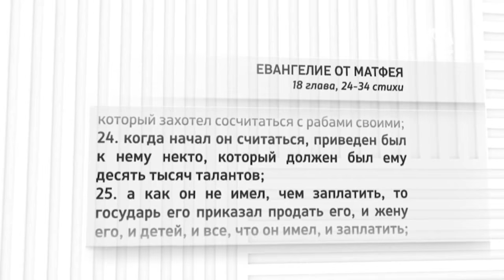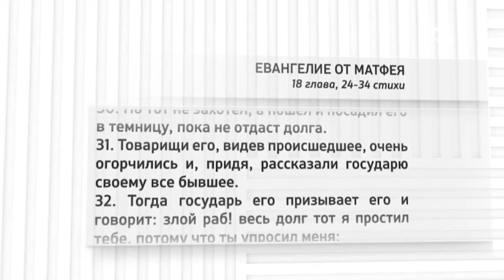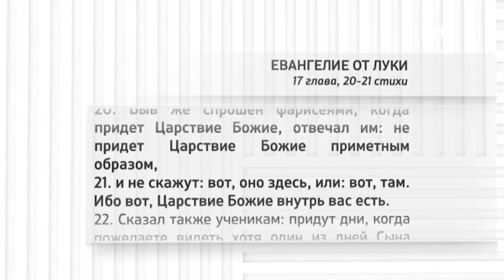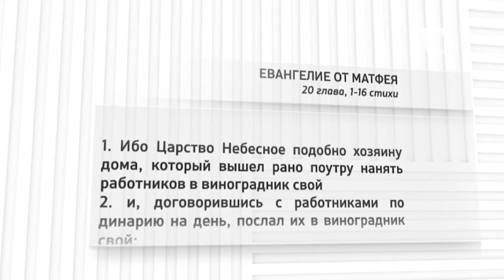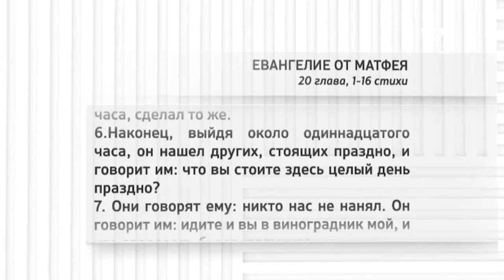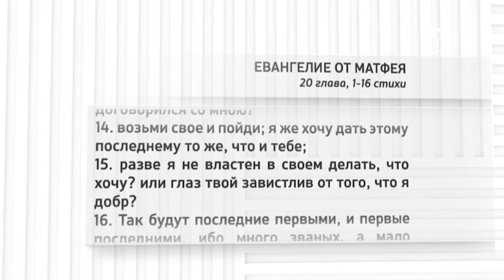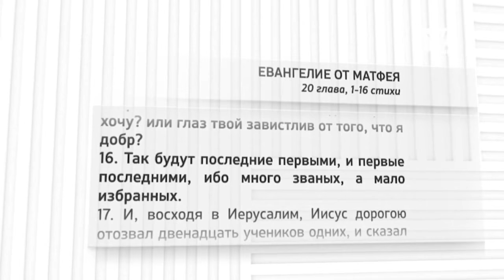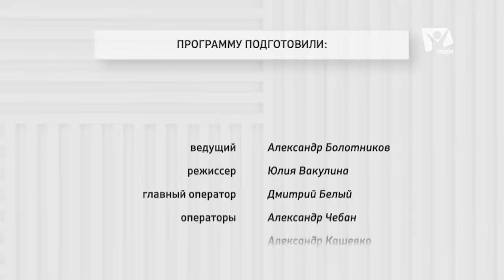Был ли Иисус революционером? Александр Болотников | Притчи рабби Иисуса (03/12)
Из всех изречений Иисуса, записанных в Евангелиях, притчи являются наиболее непонятными для читателей. Программа «Притчи рабби Иисуса» поможет вам выработать верный подход к истолкованию евангельских притч, учитывая их историко-культурный контекст.
В третьей лекции более подробно говорится о втором типе притч. Ведущий Александр Болотников разбирает две притчи: о немилосердном должнике и о работниках в винограднике.

Семинар проводит Александр Болотников - учёный библеист, специалист по библейской экзегетике, эксперт в области иудаизма и христианства. Директор научно-просветительского центра "Шалом". Главный редактор журнала "Борух", автор многих богословских статей, док. фильмов. Преподает в Заокской Духовной Академии и Университете Андрюса.